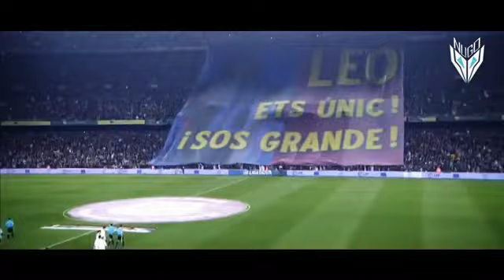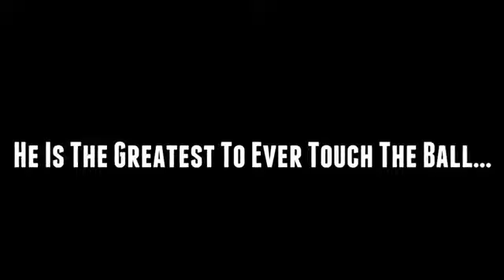10 Impossible Things That Only Lionel Messi Is Capable of Doing ● He Is A Super Human ●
10 Impossible Things That Only Lionel Messi Is Capable of Doing ● He Is A Super Human ● HD Video is presented by NugoBasilaia.
✔Music: Hans Zimmer - Time (Aalson Remix) This video is fair use under U.S. copyright law because it is noncommercial and transformative in nature, uses no more of the original than necessary, and has no negative effect on the market for the original work.